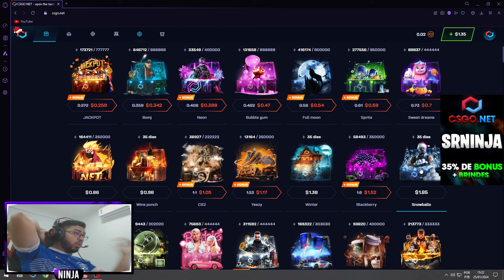profit... DEPOSITEI R$40,00 DA MINHA CONTA BANCÁRIA NO CSGONET